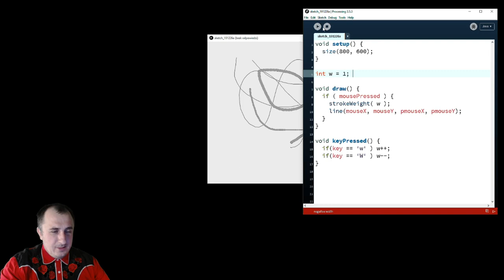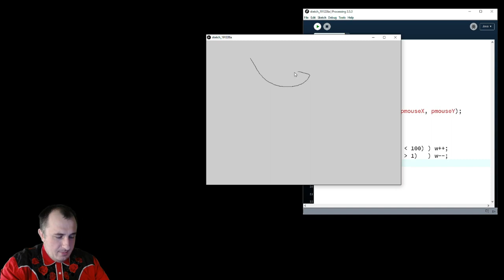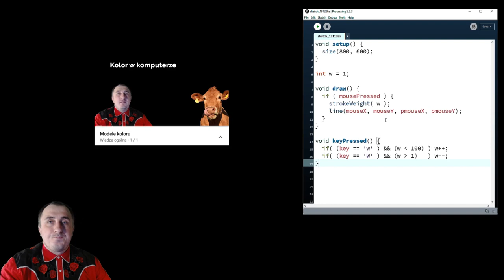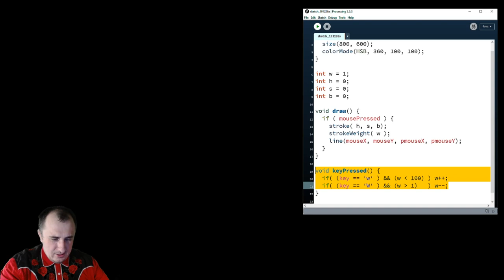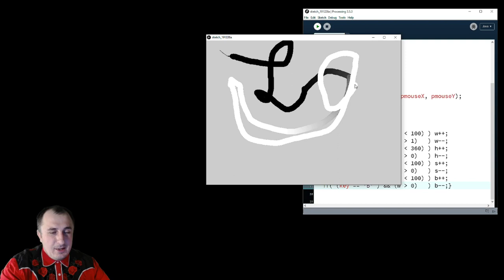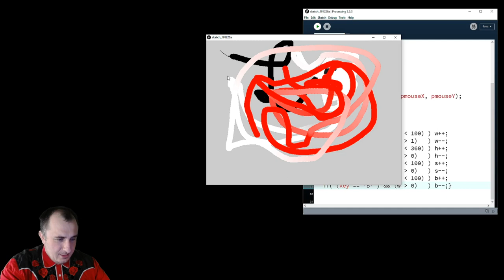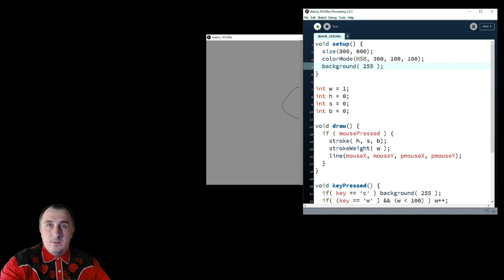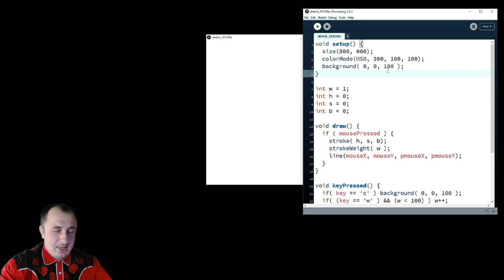miniPaint full color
Dodajemy kolor do naszego miniPainta.